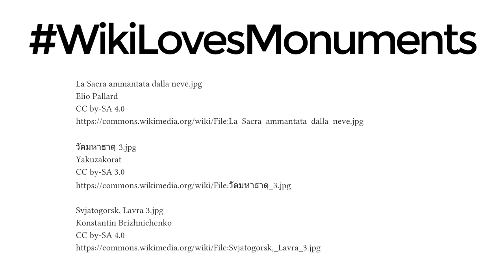Wiki Loves Monuments – the world's largest photo competition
Wiki Loves Monuments is the world's largest photo competition - to document world monuments and preserve history.  All the photos shared are freely-licensed.

Wiki Loves Monuments logo
WLM LOGO mono.svg
Lusitana